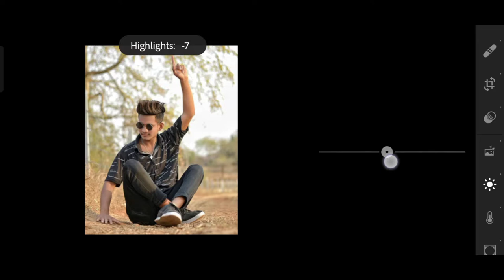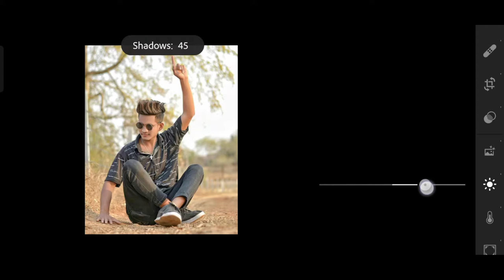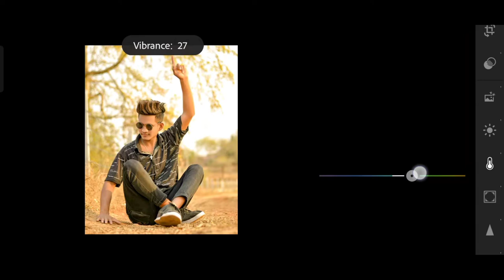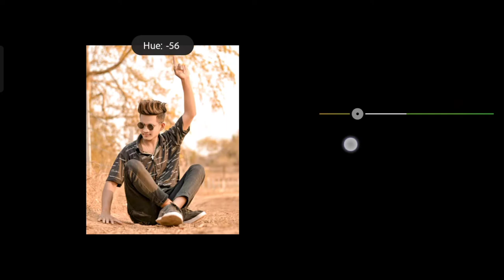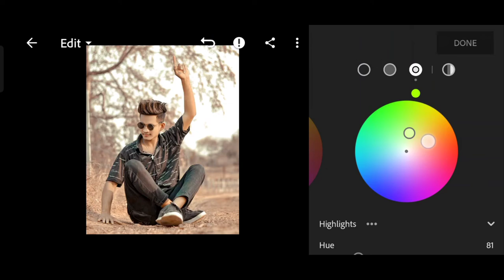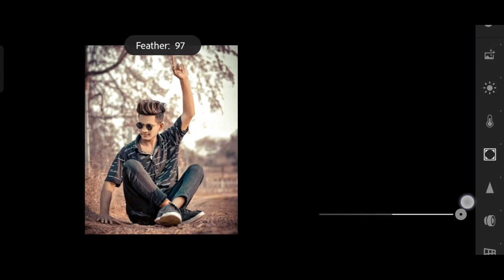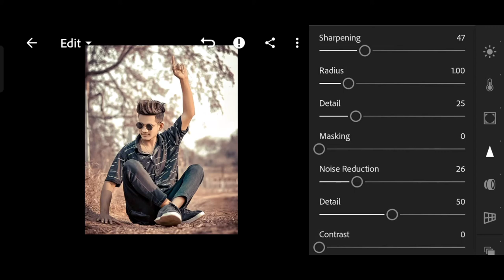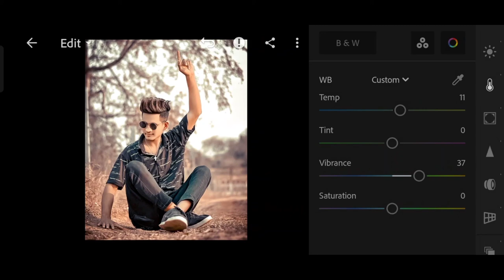Moody Brown Tone Lightroom photo editing tutorial | Lightroom mobile Photo step by step Editing